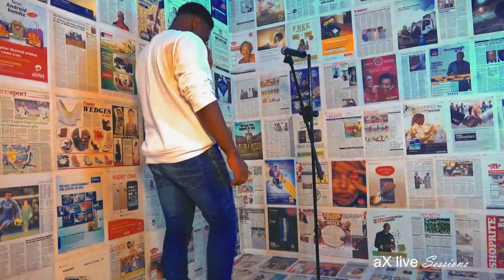Jay Kardi | Hennessy Cypher 1 [ SDC + CDQ + FALZ] Remix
Jay Kardi performing a remix of Hennessy Cypher 1 - SDC + CDQ + FALZ,  from Hennessy Cypher 2020, Hennessy Artistry 2020
Jay Kardi Hennessy Cypher 1

Instrumental Prod.